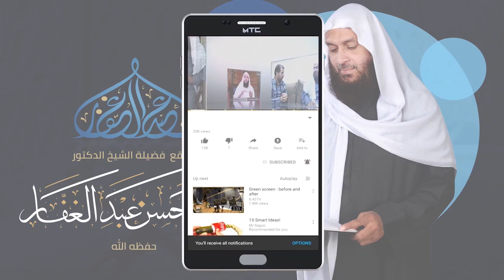تيسير الوصول 11 5 2022